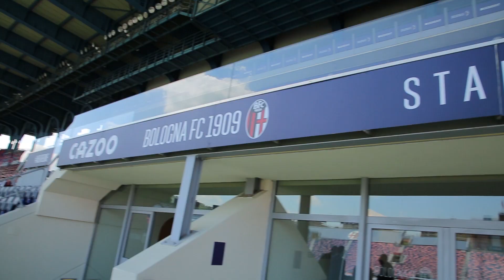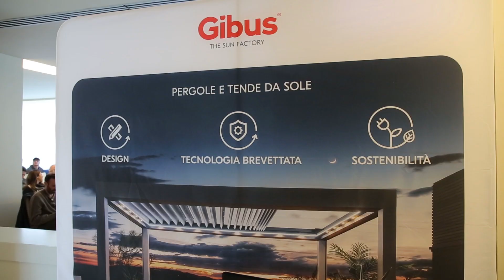Intervista a Domenico Soda - GIBUS - Bologna 4 Maggio 2023